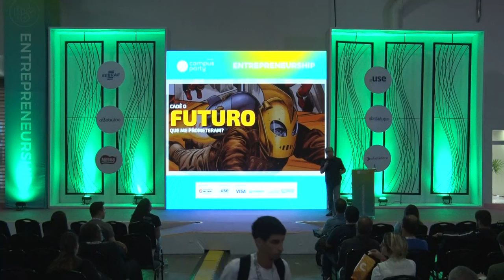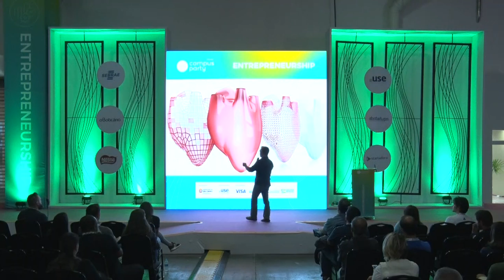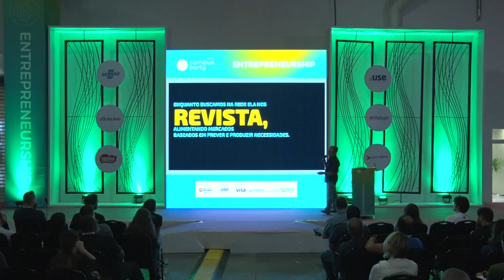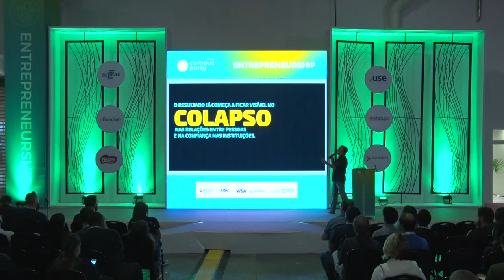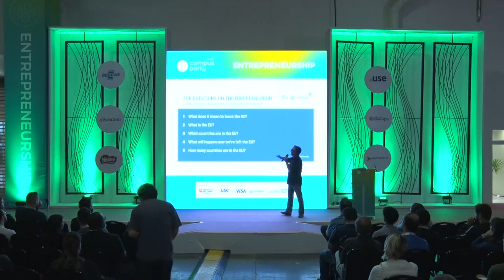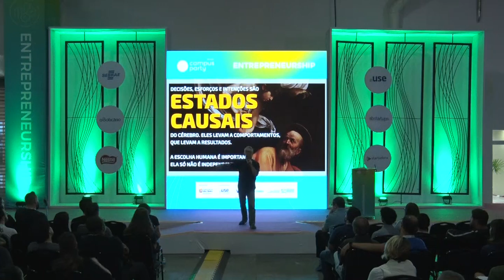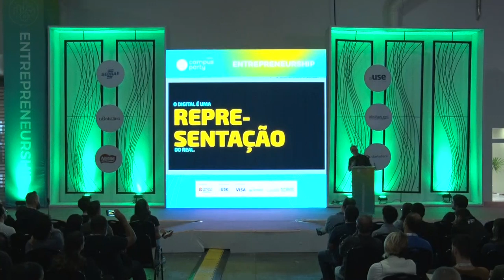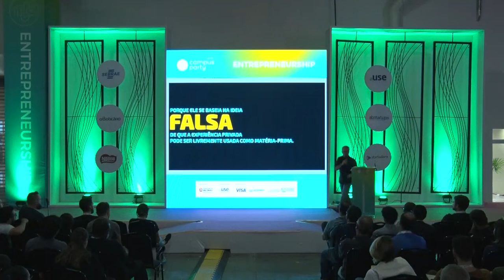CPBR12 - Cadê o futuro que prometeram? - Entrepreneurship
Palco: Entrepreneurship

Data: 16/02/2019

Horário: 17h a 17h45

Título: Cadê o futuro que prometeram?

Descrição:
Nos prometeram jetpacks, recebemos Twitter. Nos prometeram a conquista do espaço, recebemos aquecimento global e fechamento de fronteiras. Para onde a inteligência artificial e a Internet das Coisas pode nos levar? E, principalmente, por que não estamos a caminho?

Palestrante: Luli Radfahrer

É professor associado da Escola de Comunicações e Artes da Universidade de São Paulo. Tem vasta experiência na área de Comunicação, com ênfase em Comunicação Digital, Design de Interfaces, Experiência do Usuário e comportamento social em redes Interativas, atuando principalmente nos seguintes temas: Comunicação Digital e seus impactos na sociedade; Educação, tecnologia e ensino à distância; Interfaces Naturais e Inclusão Digital; Interação Humano-Computador; Inovação; Design de interfaces digitais; e Dinâmica de comunidades online. Em seu último livro, Enciclopédia da Nuvem, compila e analisa mais de 550 ferramentas e serviços de computação em nuvem. Assina a coluna semanal "Datacracia", na Rádio USP.